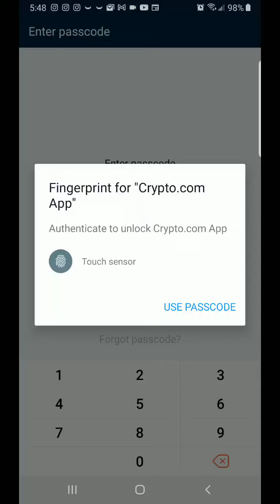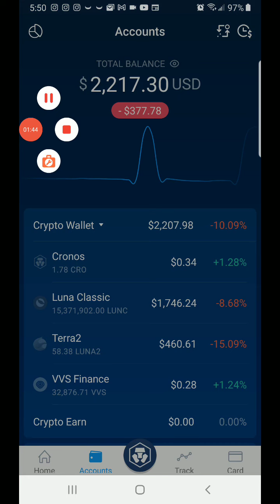CRYPTO.COM RECEIVED TERRA 2.0 AIR DROPS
@Diego St. John The Black Wall Street

IM NOT A FINANCIAL ADVISOR JUST A YOUTUBER SHARING MY TRADING JOURNEY